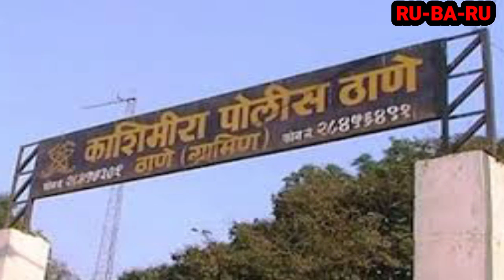MIRA BHAYANDAR KI 3 BADI KHABREN #74 || RU-BA-RU DAILY || 28th APRIL